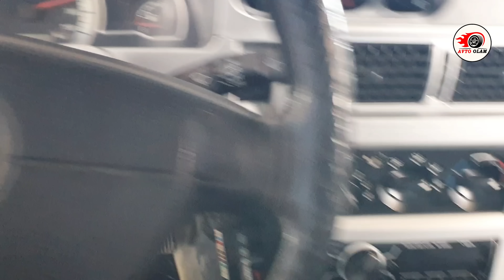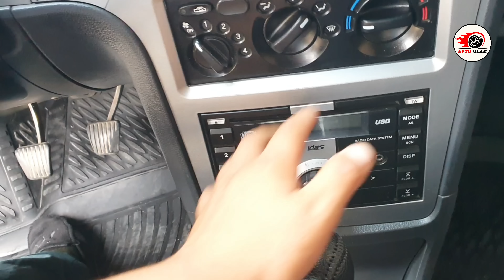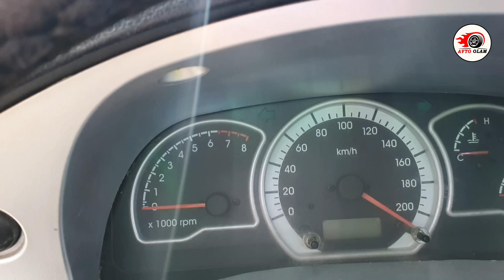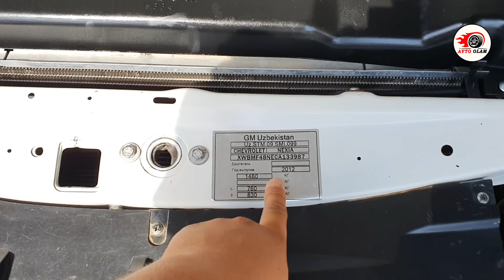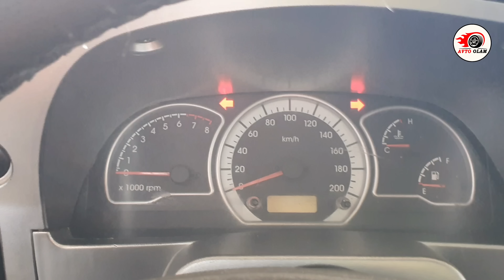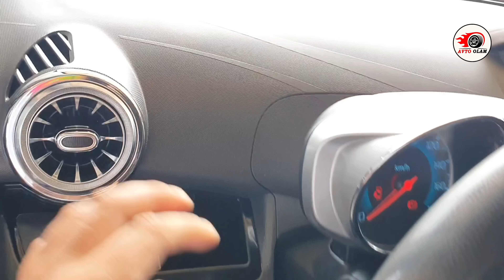НЕКСИЯ 1 НЕКСИЯ 2 НАРХЛАРИ ТУШИБ КЕТДИ...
Talaba bo'lmoqchimisiz Ros unvesitetni tanlang.
ДИҚҚАТ ! Эркаклар ва Аёллар учун сайт🔻
💯%_ГАРАНТИЯ

Eng katta minnardorchilik podpiska va layk